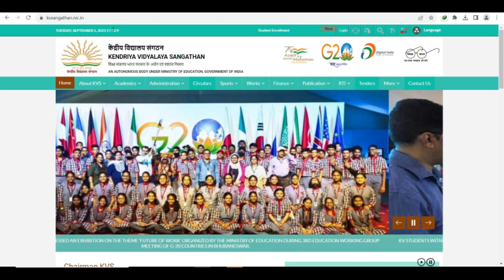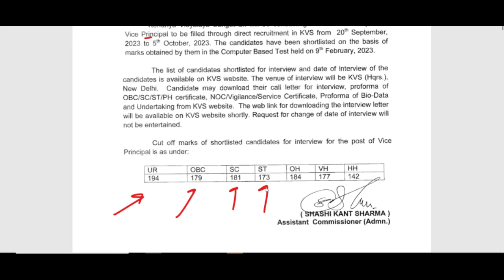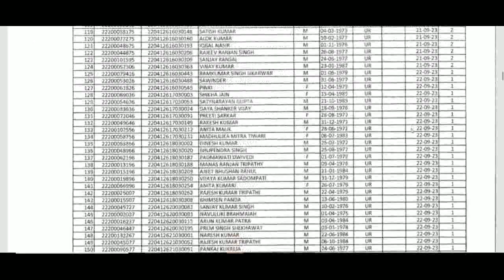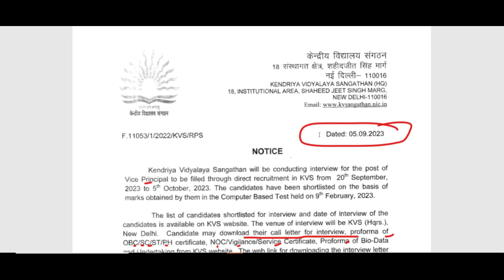KVS बड़ी खुशखबरी - KVS PERMANENT TEACHERS RECRUITMENT DRIVE 2023, NOTICE OUT, लम्बा इन्तजार आज समाप्त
RECRUITMENT OF TEACHING / NON-TEACHING STAFF AT THREE DELHI BASED kvs NCERT SSA शिक्षक_भर्ती teachersrecruitment2023 govt_jobs_2023 KVS_Recruitment
DSSSB_FEMALE_10_YEAR_AGE_RELAXATION
dsssb 2022 new notification for tgt pgt
DSSSB_NEW_RECRUITMENT_RULE_2023
DOE_Delhi_New_Recruitment2023
KVS_Admit_Card
kvs kvsexamDATE2023
cantonmentboard
delhi_new_recruitment2023
ignou
dsssb_teachers_recruitment20223

Teacher jobs
primary teacher
uptet, B.Ed